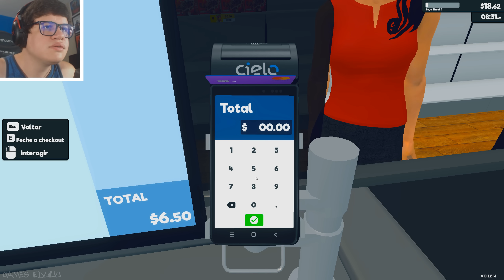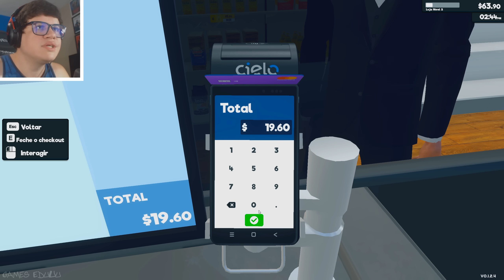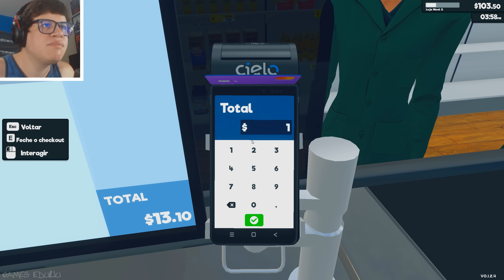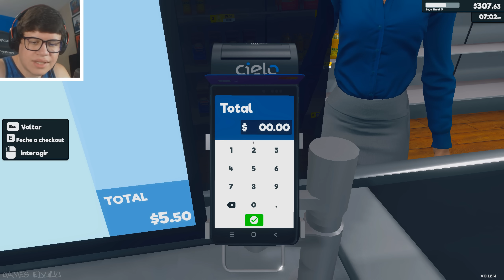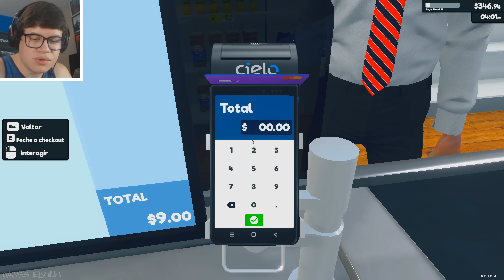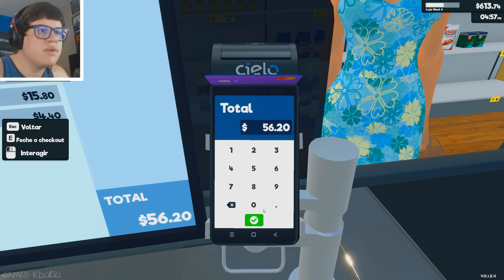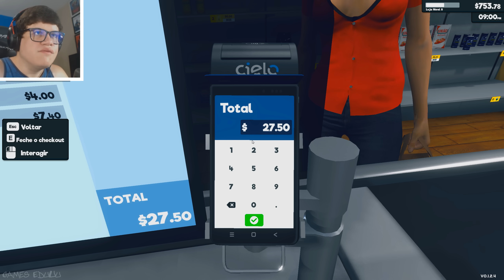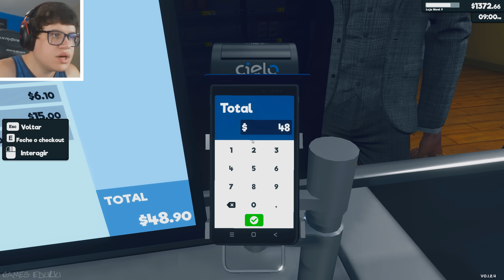MERCADINHO do Games EduUu BOMBANDO! - Supermarket Simulator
Mod com produtos brasileiros você encontra nesse canal agradeço pelo mod!